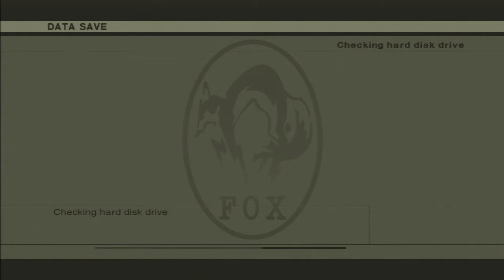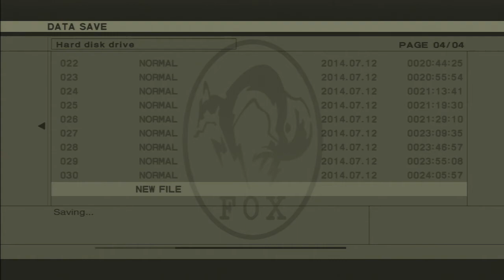Dan Plays Metal Gear Solid 3 Ep 22 - Motocross Escape!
The Shagohad is such a ridiculous monster thing...so weird